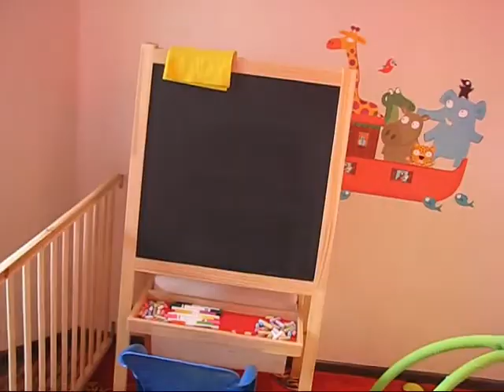MamCzasCafe.wmv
- Zaczęło się od „chodzącej grupy wsparcia  śmieje się Katarzyna Ciebiera, mama półtorarocznej Julki.  Pchałyśmy te nasze wózki po osiedlu i myślałyśmy o tym, jak fajnie byłoby stworzyć miejsce przyjazne dla przyszłych mam, młodych mam i ich pociech.